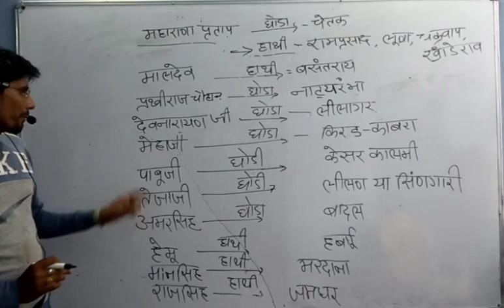M0st vedio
N.K.Yadav